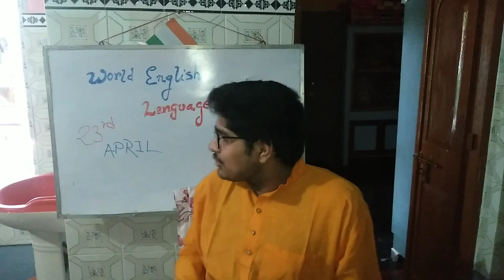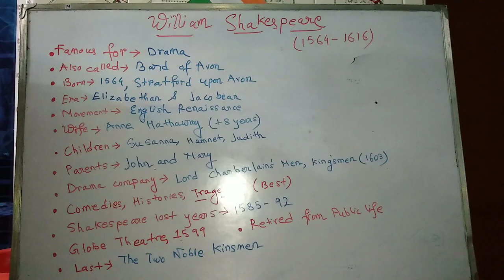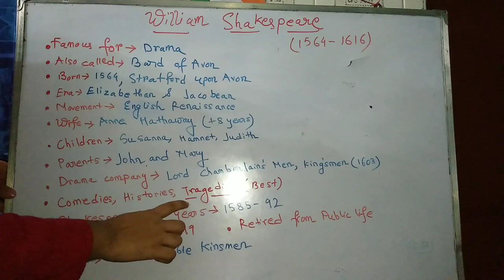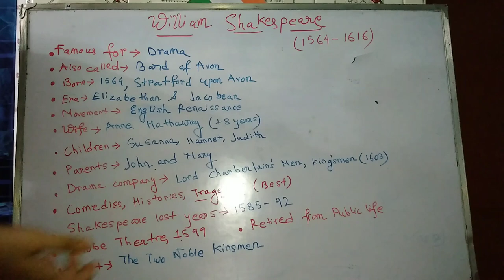WORLD ENGLISH LANGUAGE DAY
23 rd April is celebrated as World English language day and it's the birthday of Willam Shakespeare. So I have made this special video for this. I have explained the poem "All the World's a stage" and also explained the biography of Willam Shakespeare.